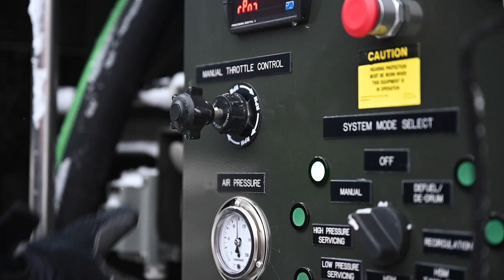Wing deploys after historic blizzard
NIAGARA FALLS AIR RESERVE STATION, NY, UNITED STATES
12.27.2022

The 914th Air Refueling Wing from Niagara Falls Air Reserve Station, New York, successfully deployed Airmen from the 914th Operations Group and 914th Maintenance Group on Dec. 27, 2022, just days after a devastating snowstorm swept across Western New York. Undeterred, the 914th mobilized crews in four of their KC-135 Stratotankers on time and without complications. The success of the launch was directly tied to the seamless efforts of 12 squadrons working together to ensure the 914th presented a ready, operational force to the joint force commander.

VIDEO INFO

Location: NIAGARA FALLS AIR RESERVE STATION, NY, US